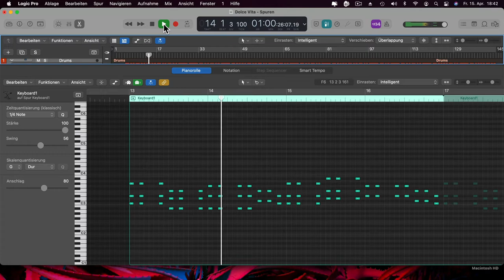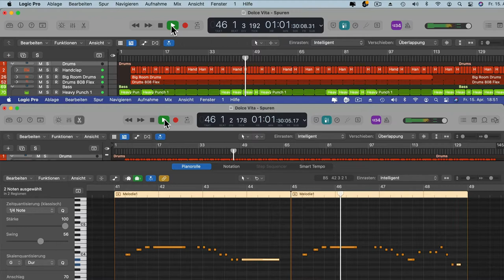Dolce Vita - Cover-Version 2022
Ich wollte unbedingt mal den Disco-Klassiker von 1984 „Dolce Vita von Ryan Paris“ neu aufnehmen, kann aber leider weder Klavier oder Keyboard spielen noch singen.
Da habe ich einfach die Noten in mein Programm eingezeichnet und das kam dabei raus ... just for fun!
Am besten mit Kopfhörer anhören, dann klingt es besser!

I really wanted to re-record the 1984 disco classic "Dolce Vita by Ryan Paris", but unfortunately I can't play the piano, keyboard or sing.
I simply drew the notes into my program and that's what came out ... just for fun!
It's best to listen with headphones, then it sounds better!